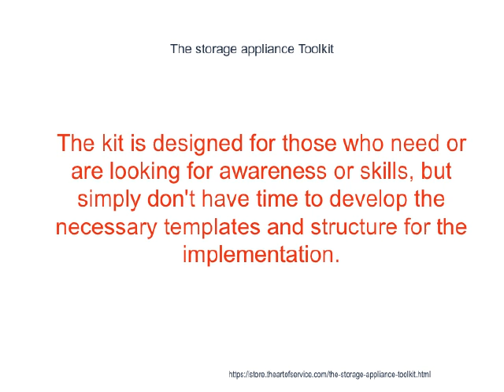The storage appliance Toolkit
This innovative set of documents and ready-to-use templates will provide you with a head start for both learning and applying of a storage appliance approach that meets today's standards.